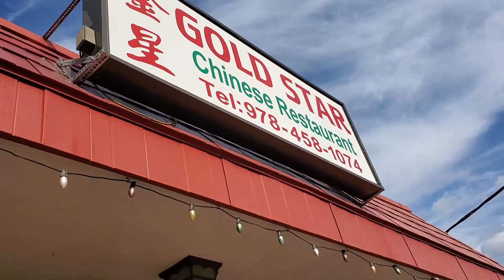New England Meal Time; Getting Take out from Gold Star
In this video I go to Fairmount St in Lowell to grab some take out from Gold Star Chinese food.